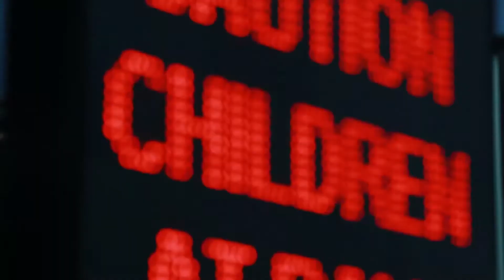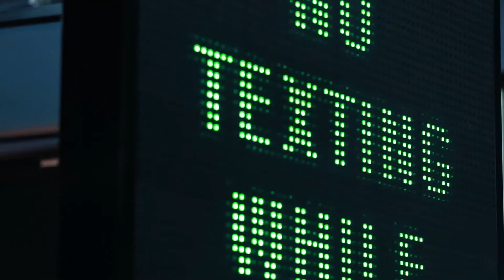Ador Beacon Truck Based VMS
Ador manufactures Variable Message Signs for fixed and mobile applications in India. The Pushpak is a mythical chariot which helps overcome obstacles.  The Ador Beacon Pushpak VMS is a truck based VMS platform which uses the mostly widely deployed commercial vehicles in India to house a robust Indian made ADOR VMS display platform.  Its cute, robust, quick and small enough to manoeuvre inner city roads.